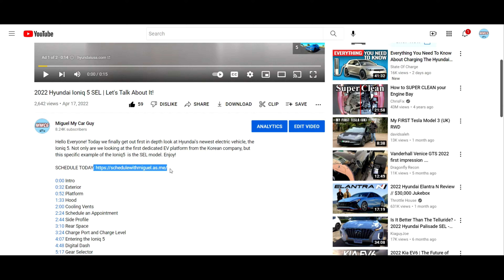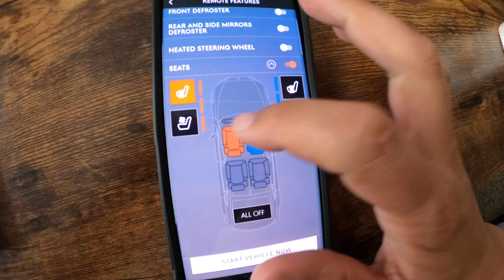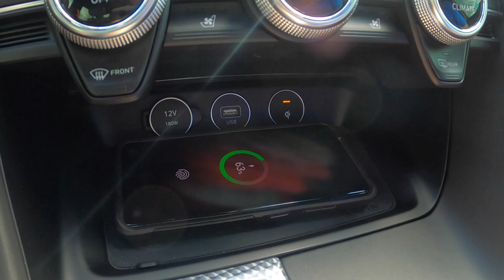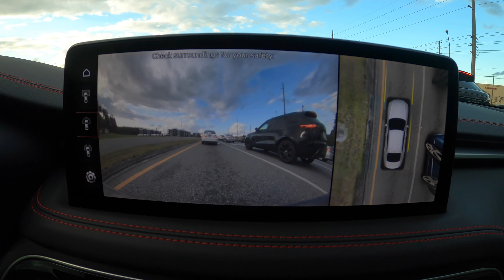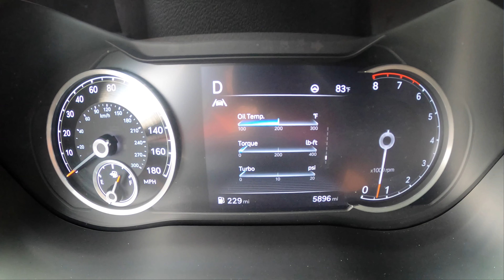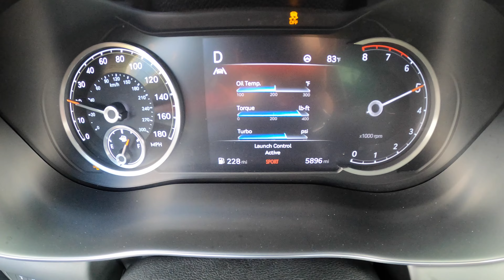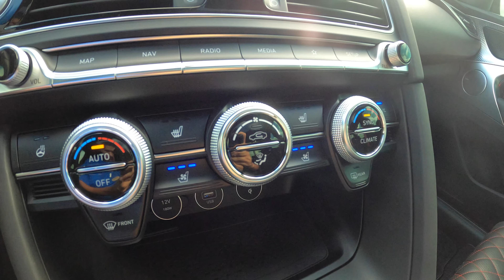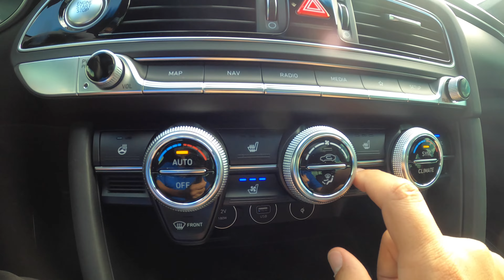Owning a New Genesis G70 Sport!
This new 2022 Genesis G70 Sport Prestige is actually my personal Genesis G70 Sport Prestige! Not only will I cover some of my favorite from this luxury sedan, I tell you some of my favorite features too as I review my own car. So, if you have ever wanted the inside scoop before buying a 2022 G70 stay until the end of the video. Enjoy!